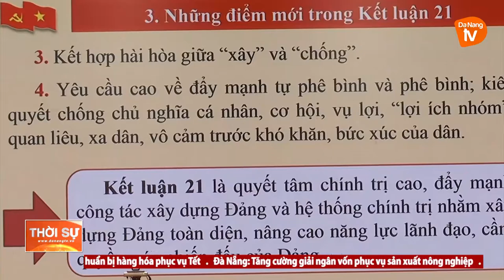XÂY DỰNG ĐẢNG, CHỈNH ĐỐN ĐẢNG LÀ NHIỆM VỤ THEN CHỐT